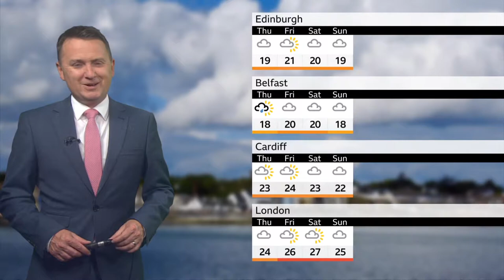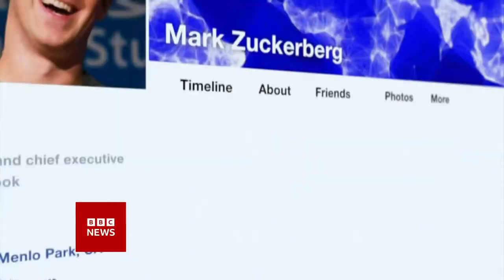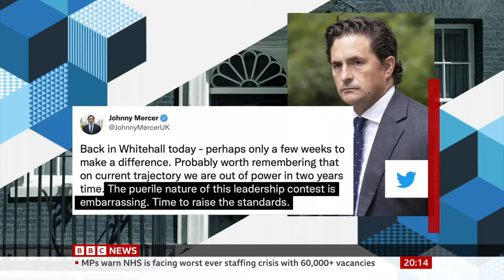BBC | BBC News Special - 25/7/22 - Full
Programme: BBC News Special
Presenter: Shaun Ley
Source: DVB-S2